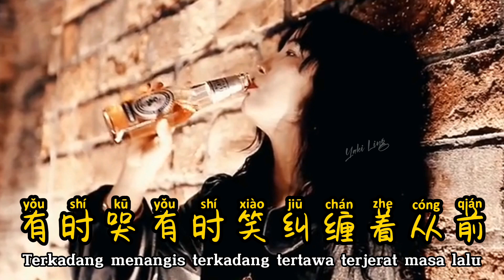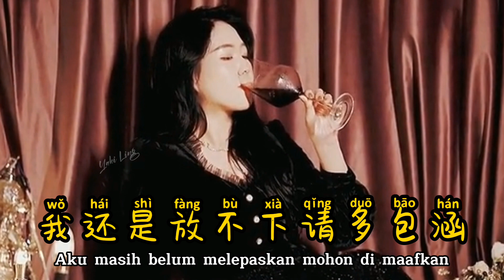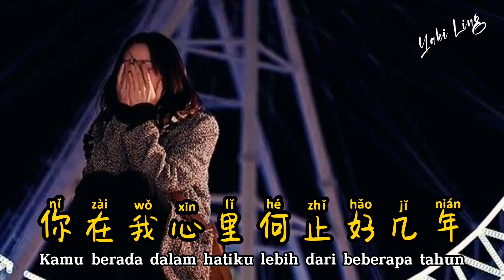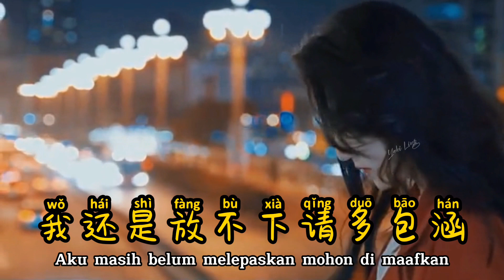你在我心里何止好几年 - Ni Zai Wo Xin Li He Zhi Hao Ji Nian - 李乐乐 (Li Le Le)